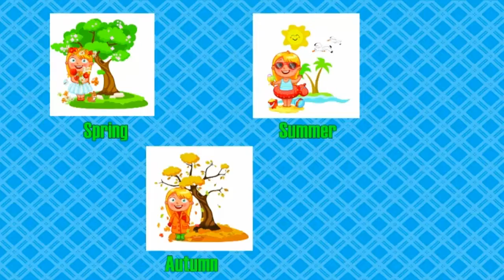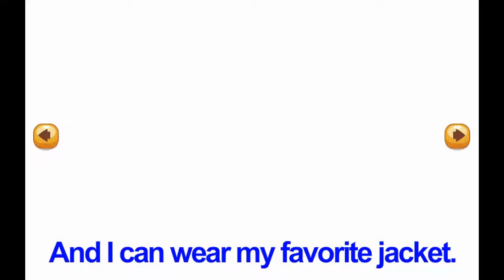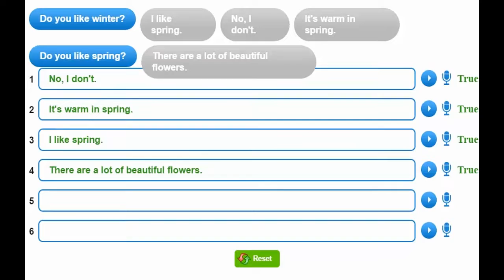Hello Felix | CVL Unit 8 The four seasons - Learning english for kids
(CVL) Unit 8 The four seasons - Learning english for kids

In unit 8, kids will be acknowledged about seasons with pictures which are designed professionally.

You are watching video of CVL Unit 8 The four seasons on Hello Felix  - online English teaching channel for children on Youtube !!!